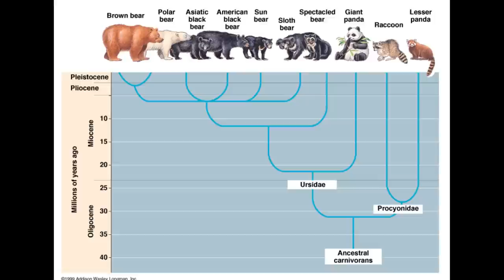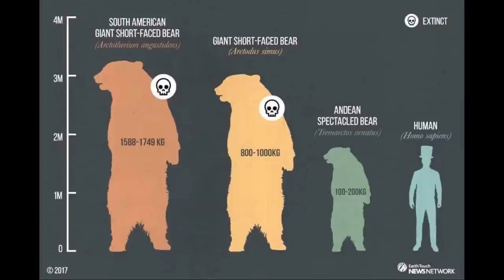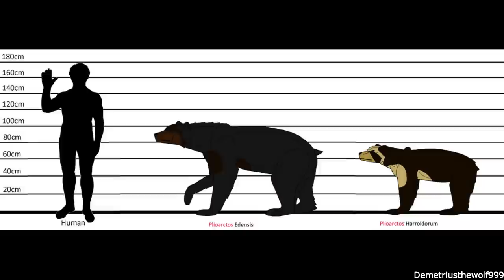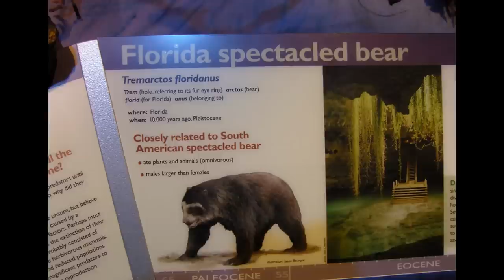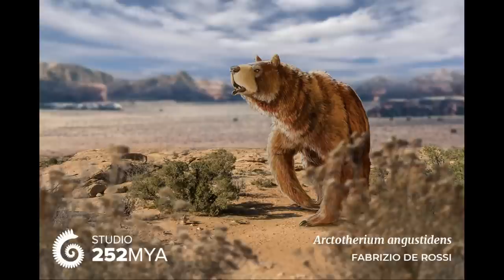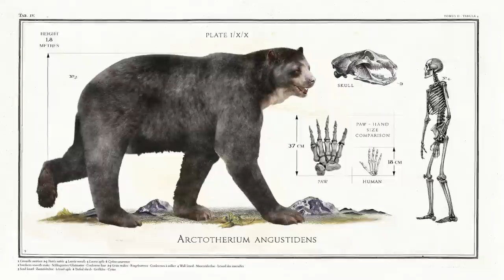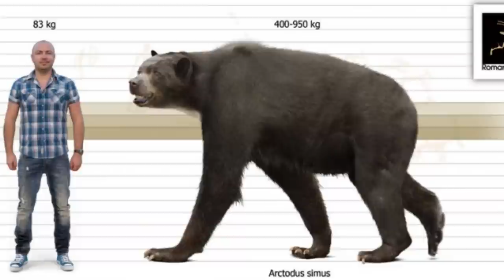The Bear Necessities: The Rise of the Tremarctines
Please enjoy this video examining the history of the Tremarctines, the so-called Short Faced Bears of the Americas.